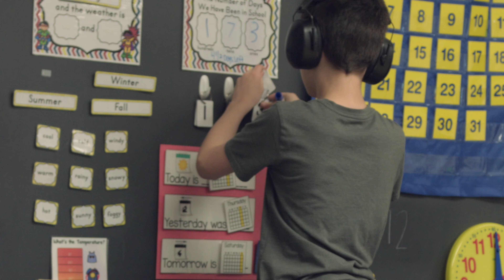2019 CSIU Passion for Excellence Award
Kim Zoch